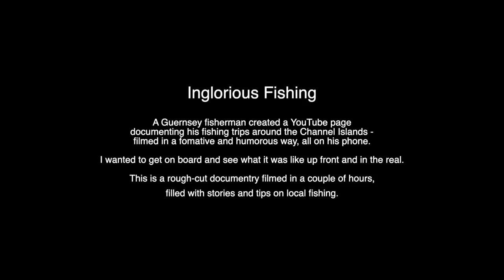A Day Aboard Inglorious Fishing!!🇬🇬🎣🦞🦀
Hey guys 👋 Here is a short 15min preview of what it is really like to be Inglorious Fishing!!! A talented lad called BEN FIORE contacted me he had an interest in doing a fishing trip for his platform! Which I was more than happy to be a part of, this is what BEN FIORE PHOTOGRAPHY created! And what a fantastic, inspiring, knowledgeable, factual film it is!!!